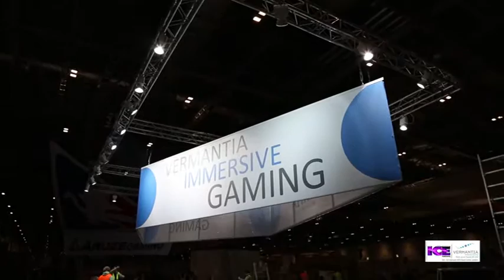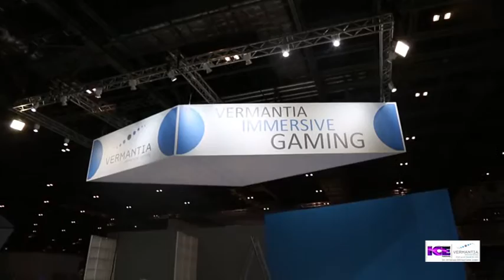Vermantia Ice London 2015